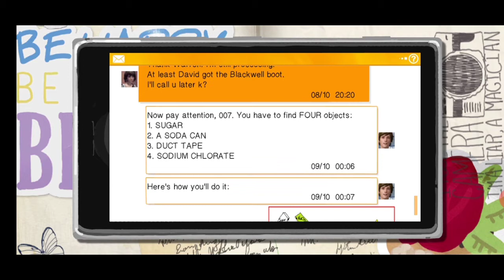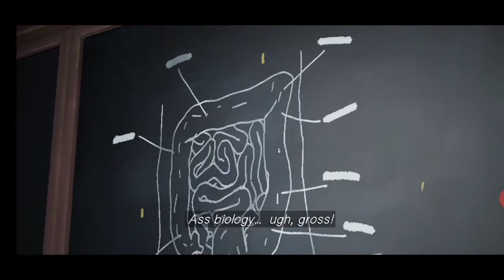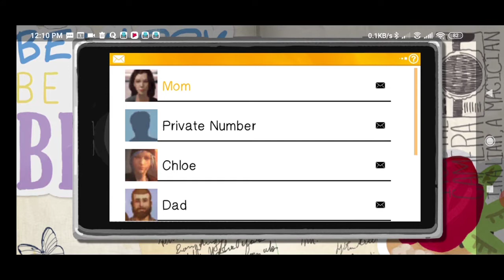Life is Strange Episode 3 (Chaos Theory) Part#3 || Award Winning Game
RELEASE DATE(S): Episode 1 : 30 Jan, 2015

GENRE(S): Interactive Storytelling
Drama, High School, Adventure, Supernatural, Coming-Of-Age

Life Is Strange is an episodic graphic adventure video game developed by Dontnod Entertainment and published by Square Enix for Microsoft Windows ,
PlayStation 3 , PlayStation 4 , Xbox 360 , Xbox One , iOS and Android . The game was released in five episodes periodically throughout 2015.

During its release, Life Is Strange received generally favourable reviews commending the character development.The game received over 75 Game of the Year awards and listings. It has sold over three million copies as of May 2017. A prequel,
Life Is Strange: Before the Storm , was released in August 2017, and a sequel, Life Is Strange 2 , in September 2018.

"Chaos Theory" is the third episode of Life is Strange. The episode was released May 19, 2015, and is available on PC, Mac, PS3, PS4, Xbox 360 and Xbox One.